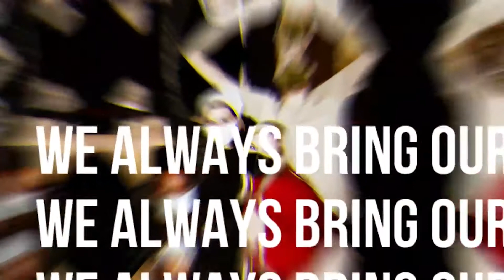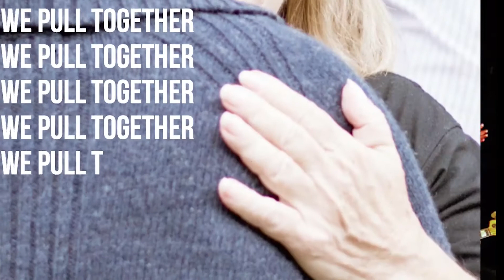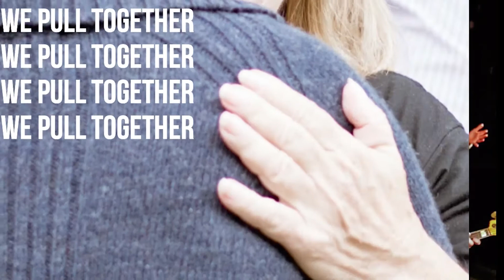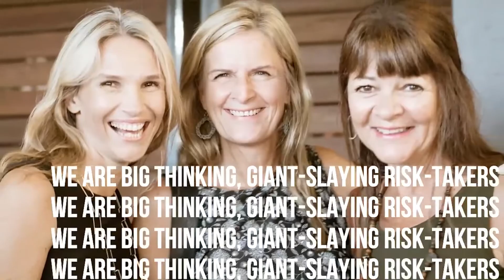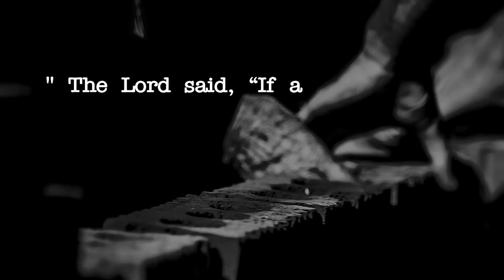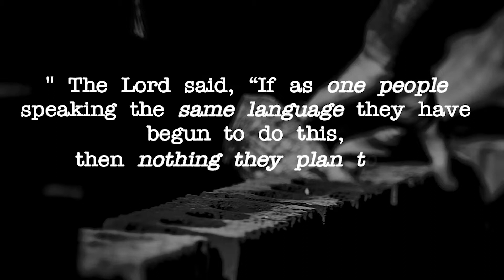The Weight Of Our Faith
Join us this Sunday as Richard guides us through the weight of our faith!